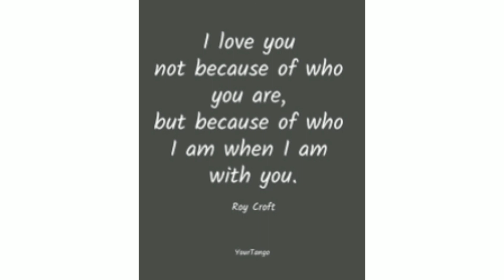I Lay My Love On You - Westlife [Audio Video]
original song .

Tilte : I lay my love on you
Artis : Westlife